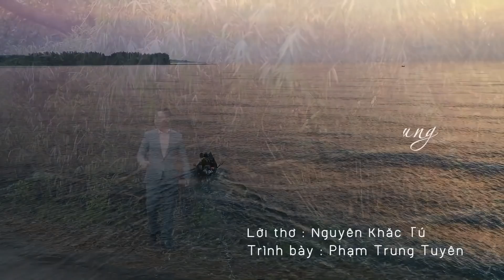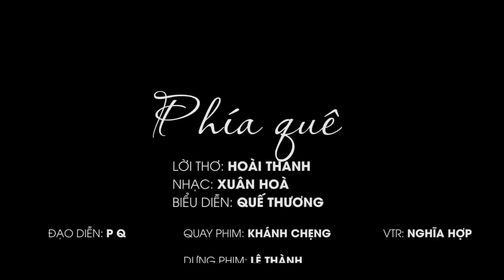Mình về Hà Tĩnh - Dân ca xứ Nghệ đặc biệt hay - Những bài hát về xứ Nghệ nghe là mê liền